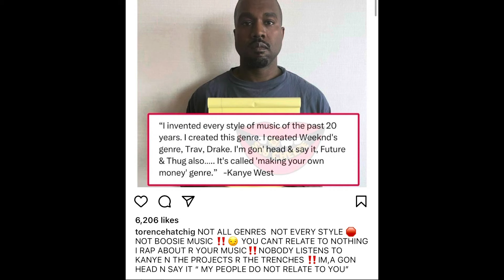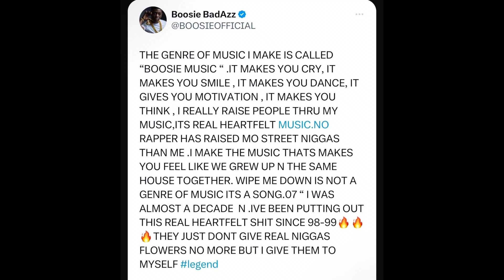Boosie RESPONDS To Kanye West DISRESPECTING His Music & Music Genre